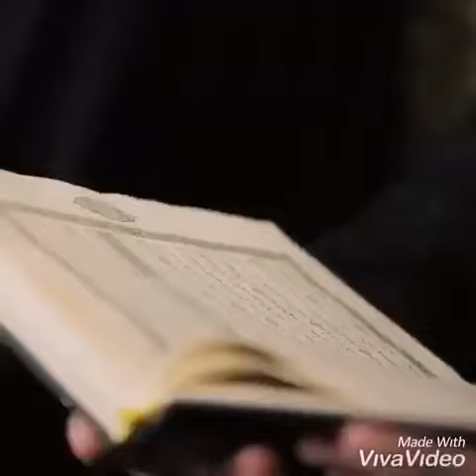متى تدخل في هذا السّباق أنت؟ ") ما الذي يُقعدك؟ ما الذي أوتوه هؤلاءِ ولم تؤته؟